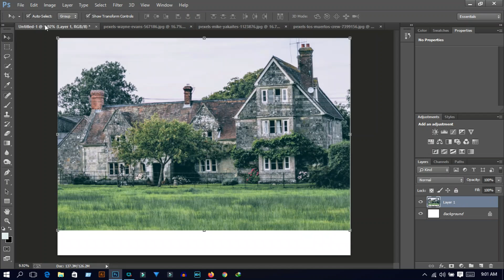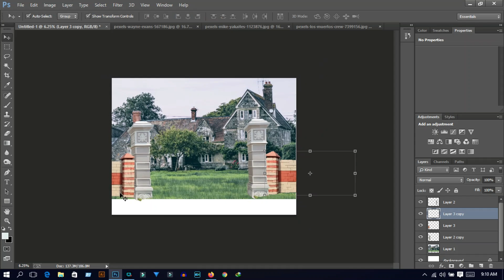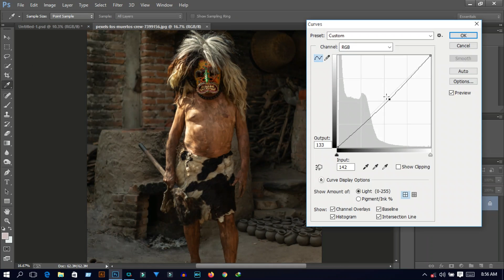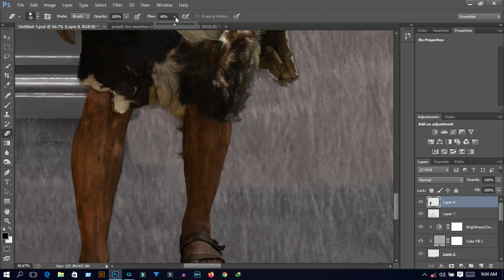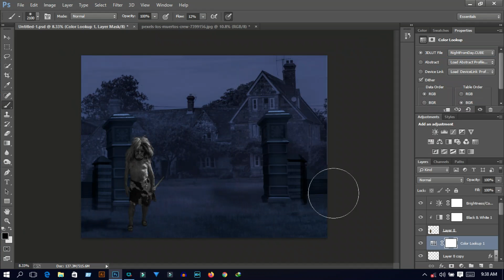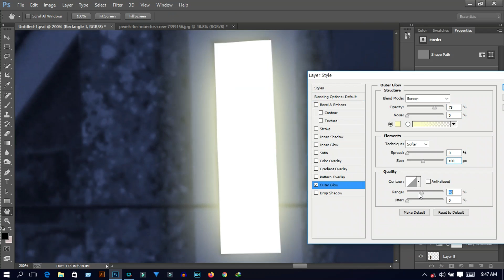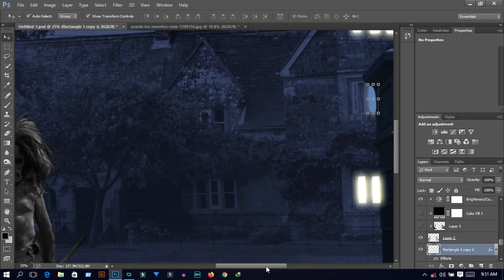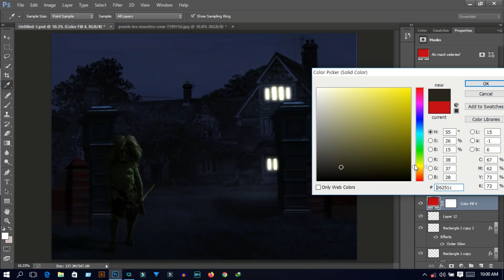photo manipulation editing in Photoshop | Adi Photoshop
Photoshop
Photoshop manipulation
Photoshop editing tutorial
Manipulation tutorial
Creative photoshop editing
Creative Photoshop
Photoshop tutorial
Photoshop graphics design
Graphic design
Photoshop logo design
Photoshop editing
Benny production
PiXimperfect
Photoshop Background remover
How to edit Photoshop
How to soft skin in Photoshop